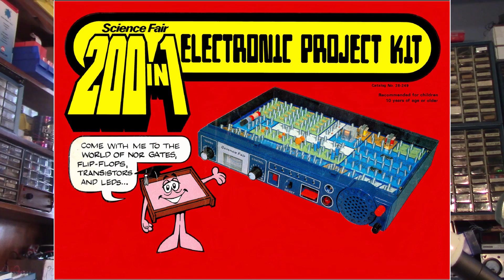200-In-One Electronic Project Lab Kit Schematic Breadboard Build Seris Introduction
This video introduces an upcoming series. This series will be uploaded on Fridays. The 200-In-One Kit I had was cannabolized years ago for spare parts. So these projects will be on Breadboard (which is the way I've always preferred it anyways). I will read the text for each project while showing the project operate. I hope you will enjoy this series.

Mondays will have uploads of presentations, such as tape recorders, stereos, and soforth.

Every now and then, other days may see uploads of various things, including the occasional "hit".

This wonderful site has PDFs of the manuals of many of these classic kits:

This is the site I got the pictures from, as my old manual is lost, in bad condition, and I don't have a traditional scanner.